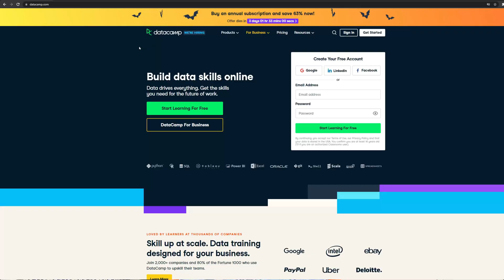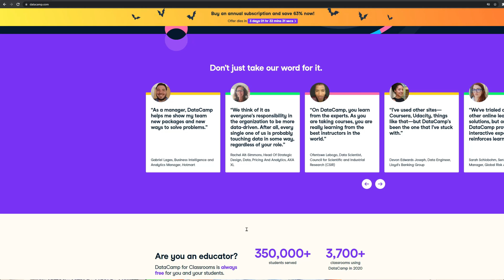How to start your career in IT with no degree & no previous experience? How to change career ?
Unlock new career opportunities and become data fluent today!
and check out the first chapter of any DataCamp course for FREE!"

Following is the list of content covered in this session:

Time in the video      Topic
[00:00 to 00:17]  :      Introduction
[00:18 to 00:46]  :      Why IT ?
[00:47 to 01:29]  :      Data Camp?
[01:30 to 02:04]  :      How to move your career in IT ?
[02:05 to 02:28]  :      Different roles in IT
[02:29 to 03:02]  :      What is SDLC & stages of SDLC ?
[03:03 to 03:31]  :      Examples of Technical vs Non Technical roles
           Technical Roles in detail
[03:32 to 04:03]  :       Role 1 : IT Desktop/ Support Analyst
[04:04 to 04:41]  :       Role 2 : Developer/Coder/programmer
[04:42 to 05:15]  :       Role 3 : Cloud Engineer
[05:16 to 05:54]  :       Role 4 : Data scientist/Data Analyst
           Non Technical Roles in detail
[05:55 to 06:35]  :       Role 5: Business Analyst
[06:36 to 07:24]  :       Role 6 : Project Manager
[07:25 to 08:01]  :       Role 7 : Test Analyst
[08:02 to 08:41]  :       Role 8 : Scrum Master
Keywords for search :
How to switch careers in IT ?
How to start a career in IT?
IT jobs with no degree & no previous experience
Freshers jobs in IT
How can fresher start in IT with no degree & no previous experience
Which IT jobs are easy ?
Which IT jobs doesn't require coding ?
Examples of IT jobs for fresher?
Can Fresher get job in IT ?
Which jobs can fresher do in IT?
IT Desktop/ Support Analyst jobs in IT
Developer/Coder/programmer jobs in IT
Cloud Engineer jobs in IT
Data scientist/Data Analyst jobs in IT
Business Analyst jobs in IT
Project Manager jobs in IT
Test Analyst jobs in IT
Scrum Master jobs in IT
Which certifications are needed for IT Desktop/ Support Analyst jobs in IT
Which certifications are needed for Developer/Coder/programmer jobs in IT
Which certifications are needed for Cloud Engineer jobs in IT
Which certifications are needed for Data scientist/Data Analyst jobs in IT
Which certifications are needed for Project Manager jobs in IT
Which certifications are needed for Test Analyst jobs in IT
Which certifications are needed for Scrum Master jobs in IT
Which IT jobs are in demand ?
Which IT jobs don't require coding?
SDLC stands for software Development Lifecycle
CompTIA A+ , ITIL Foundation, Google IT Support Professional Certificate
Java:Oracle Certified Associate, Java SE 8 Programmer certification Python: PCPP 1 and PCPP 2
C++ : C++ Certified Professional Programmer.
AWS certification : if you are new to cloud, start with Certified Cloud Practitioner followed by Solutions Architect.
Azure Cloud certification via IBM
Google Certified Professional (GCP)
R or python
Enrol for Google's Data Analytics course
CBAP which is Certified Business Analysis Professional
BCS which is British Computer society
Prince2 Foundation & Practitioner
APM PMQ (Association for Project Management Qualification)
Certified Tester Foundation Level (CTFL) from ISTQB, the International Software Testing Qualifications Board.
Certified Software Tester (CSTE) from Software Certifications (a division of the Quality Assurance Institute)
Professional Scrum Master (PSM) I.
Professional Scrum Master (PSM) II.
Professional Scrum Master (PSM) III.
SAFe 4 Scrum Master.
SAFe 4 Advanced Scrum Master.
tools used by scrum master Rally and Jira